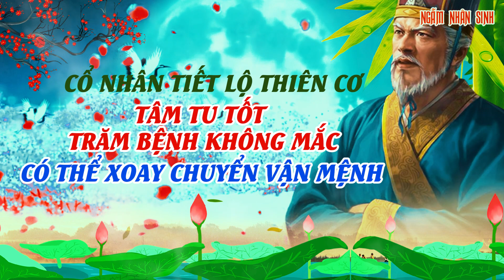Cổ nhân tiết lộ thiên cơ, Tu tốt cái tâm mình thì trăm bệnh không mắc, có thể xoay chuyển vận mệnh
Ngẫm Nhân Sinh Mang Lại Cho Bạn Những Bài Học Cuộc Sống Sâu Sắc Nhất !